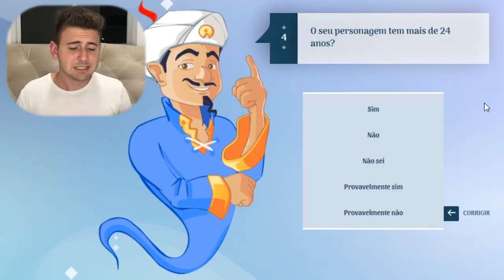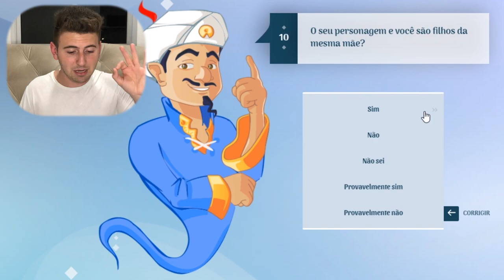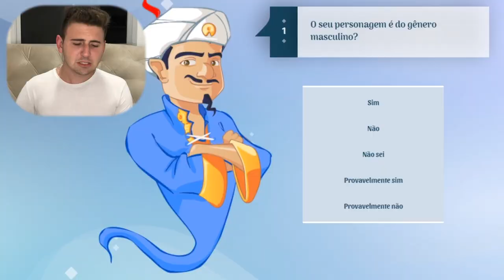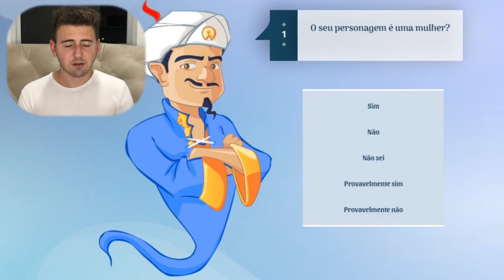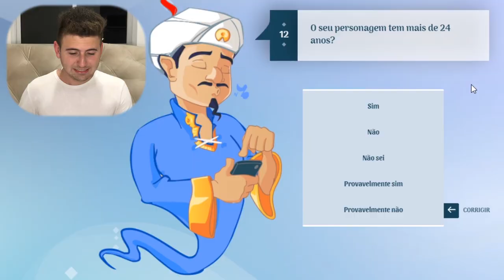O AKINATOR CONHECE MINHA EX NAMORADA! (MINHA NAMORADA NÃO GOSTOU NADA DISSO)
Nesse vídeo eu testei o akinator pensando em alguns personagens e um deles era minha ex namorada!